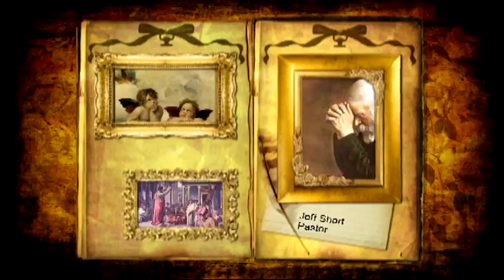A Moral Criticism of La La Land Movie: Christian Answers with Pastor Jeff Short #143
Even though the movie La La Land is very entertaining and a successful duplication of classic Hollywood, not to mention the catchy music and amusing story line, I do have a criticism of an otherwise good movie -- it sets a bad moral example in the relationship between the two main characters. The movie shows them at one point either "living together" or "sleeping together" without the benefit of marriage. I'm aware that this situation is common in our secular modern age, but that doesn't excuse it. According to the Bible and Christianity all sex outside of marriage is sin, either before marriage in fornication or outside of marriage in adultery. Because La La Land is such a delightful movie otherwise, in all probability many people will be led astray by the immoral example of the movie. If the director or producer had simply omitted this part of the movie I'd give it the highest rating, but because of this moral flaw I can't. Still, it's a good movie with the qualifications I've given.